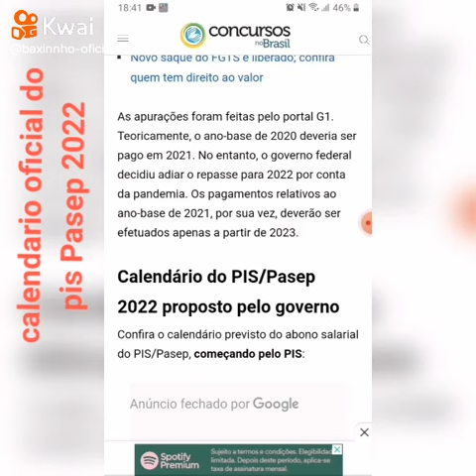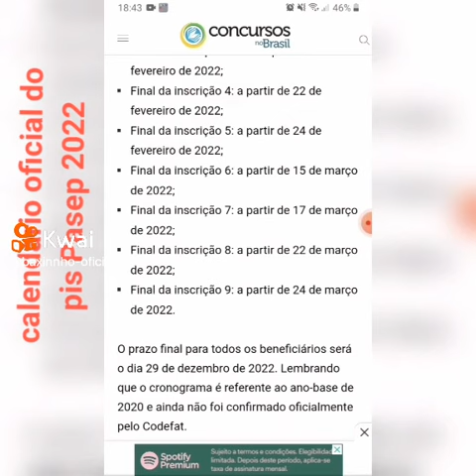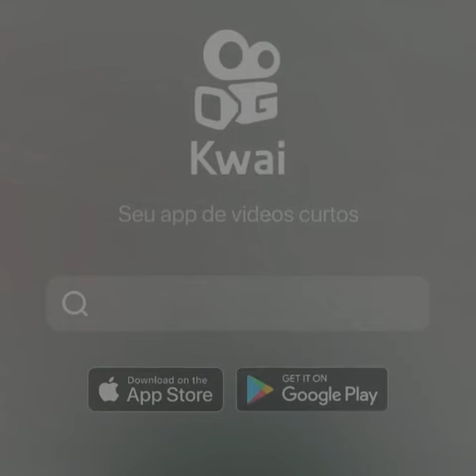calendario oficial do pis Pasep 2022